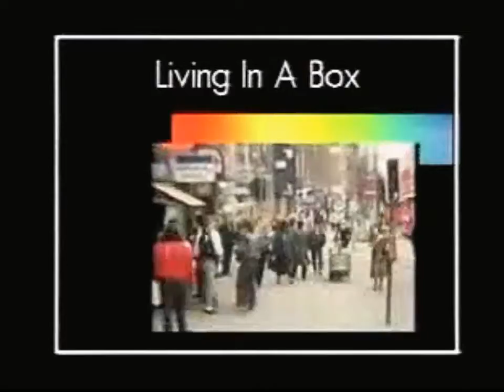Living in a Box - Living in a Box - 1987 - Fitness Center Top-Fit - Best Hit Mix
Old School Kult Music
and Good Mood Music